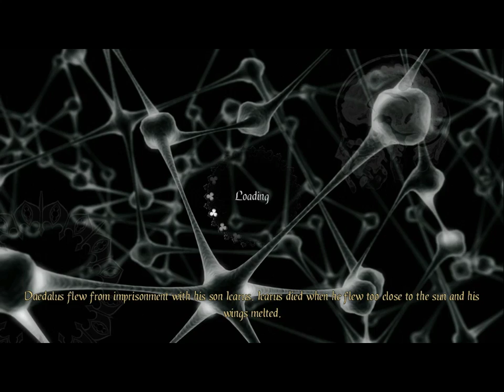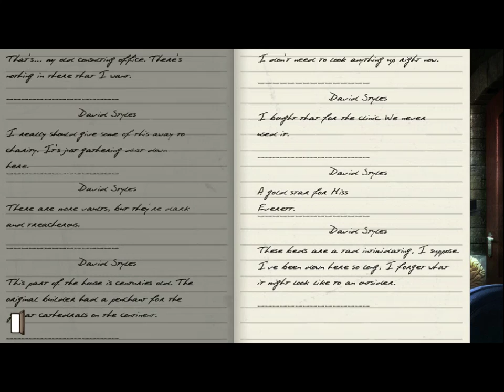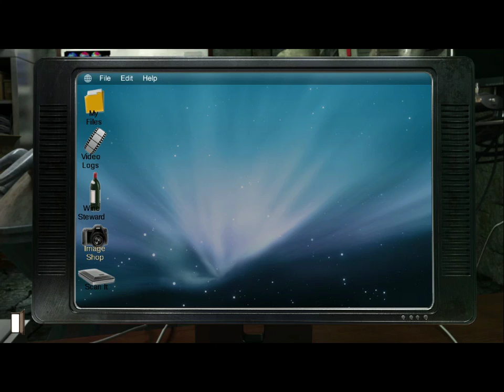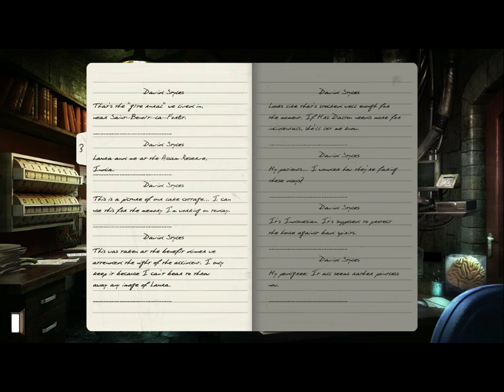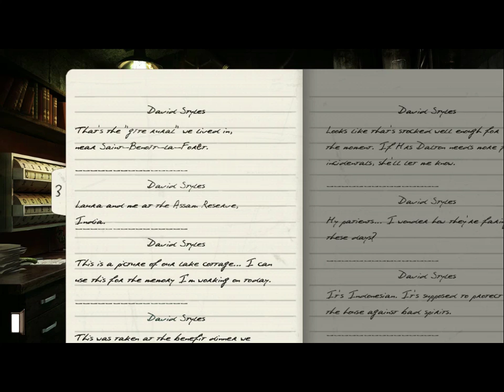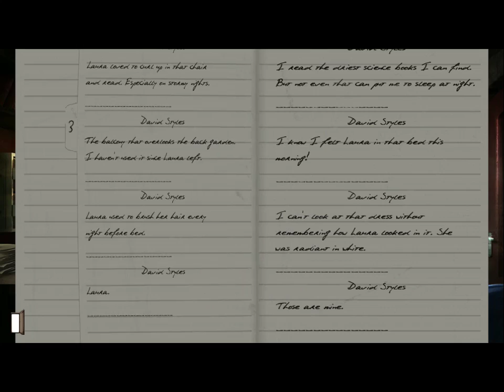Let's Play - Gray Matter Part 19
We are still searching through the house to find items for our time in the pod. Finding the wine takes a long time.